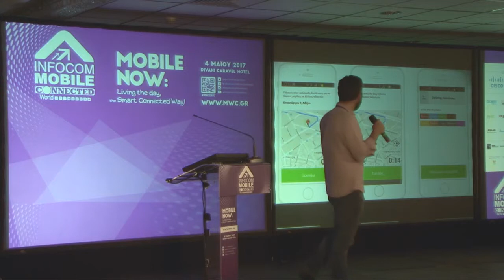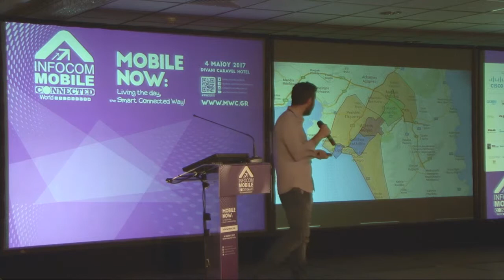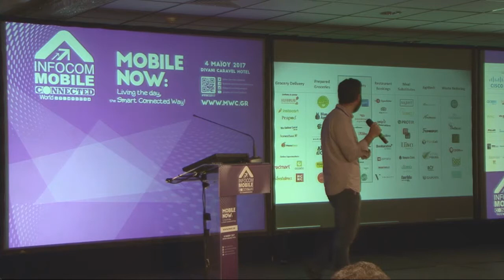Γιώργος Γιαννακέας, CMO, Forky